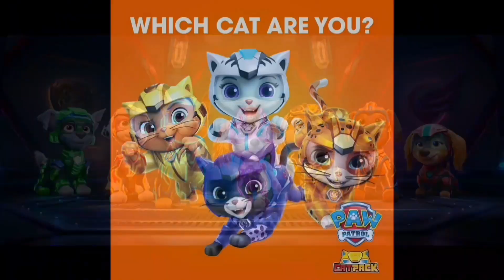Bus Ride On Golden Arrow Bus SG4204 From Woodstock To Gatesville | 2006 MAN Explorer A63 Bus Ride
FINALLY! I'VE BEEN WAITING TO FILM THE OLDER 2006 MAN EXPLORER A63 BUSSES FOR AGES! Oh my God I'm crying of nostalgia and happiness! 😭🥺☺️🥹😊❤️ Enjoy a virtual bus ride with me on Golden Arrow Bus SG4204 from Woodstock to Gatesville! 😁 This MAN Explorer A63 bus is basically the predecessor of the MAN Lion's Explorer G1/G2 bus! 😁 In other words, this MAN Explorer is the MAN Lion's Explorer's dad! 😁 Also, this bus is an absolute FRIGGIN BEAST! 😍 It's fast, comfy and it's got a helluva ton of power and torque! 😁 Oh and it has the best Voith gearbox whining noise EVER! 😁❤️ Anyways, enjoy this beautiful bus ride! 🤗

TECHNICAL INFORMATION:

Bus company: Golden Arrow Bus Services
Bus fleet number: SG4204
Year: 2006
Brand: MAN
Model: Explorer A63
Drivetrain: Permanent AWD (All Wheel Drive) with BorgWarner differential and CV joints
Engine: MAN D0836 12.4 litre quad turbo, twin supercharged & triple nitrous oxide powered inline 6 cylinder common rail diesel 4 stroke engine with an anti shudder valve AKA a fly by wire throttle body on the intake which closes when the ignition is turned off for safety reasons (longitudinally front mounted) with Euro 6 specifications and equipped with a diesel particulate filter
Engine block material: cast iron
Cylinder head and oil pan/sump material: aluminium
Max RPM/Redline: 3200 RPM
Internals: Manley forged billet racing pistons, rings and con rods, bearings and main journal bearings, OEM seals, forged crankshaft, Melling intake and exhaust valves and springs and keepers, Iwis racing timing chain
Externals: Turbosmart external wastegates, BorgWarner quad turbochargers, Whipple twin superchargers (one that whines like a typical supercharger and another that looks and sounds similar to a turbocharger) and Holley triple nitrous oxide system bottles
Fuel pump type: Electronically operated diesel fuel pump (not mechanically operated like older diesels in the 60s, 70s, and 80s)
Fuel system type: 29000 PSI Common rail injectors
Fuel: Caltex with Techron low sulphur diesel 50 premium Euro 6 compliant diesel fuel
Transmission: 4 speed Voith DIWA D851.1 torque converter automatic transmission
Power and torque: 666 KW, 777 HP, 786 FT. LBS of torque/1234 NM of torque
Exhaust: Remus catted quad downpipes, triple muffler, twin exhaust valved, DPF specified 13.5 inch Euro 6 exhaust system
Brakes: MOV'IT carbon ceramic floating rotor 10 piston caliper brakes
Top speed: 100 km/h or 62 mph in summer and 80 km/h or 50 mph in winter
Seating capacity: 65 seats
Livery: Black, white and green paint with the Golden Arrow logo on the sides and back of the bus including the Golden Arrow slogan "The Bus For Us" on the back of the bus as well
Body style: Low entry stairwell and high floor bus (outswing step optional)
Curb weight: 15000 KGS. (33069 LBS.)
Ticket machine: Wayfarer TGX200

Fun fact: This busses' engine uses Caltex Delo Gold Ultra 15W40 fully synthetic engine oil since Golden Arrow Bus Services standardized their entire fleet on the Delo Gold Ultra 15W40 range of Caltex oil products! 😁

➡ About my channel:
Liam "Declan" Wheeler better known as "Liam Legacy SA" (born Monday 11th August 2003) is a South African YouTuber, Instagram blogger, editor, bus enthusiast, toilet enthusiast, car enthusiast, etc, based in Cape Town, Western Cape, South Africa. He gained extensive popularity for his Golden Arrow/Sibanye bus ride videos, his car videos of his 1996 Ford EF Fairmont 4.0L sedan which he nicknamed Rebecca after Rebecca Black, and many more videos. ❤️

That's all I have to say about myself lol. 😂😁❤️